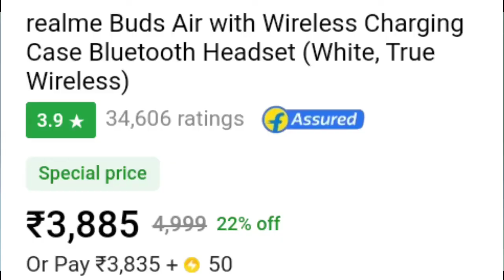Realme Buds air Unboxing and first impression | A truly wireless headset with too many sensors⚡⚡